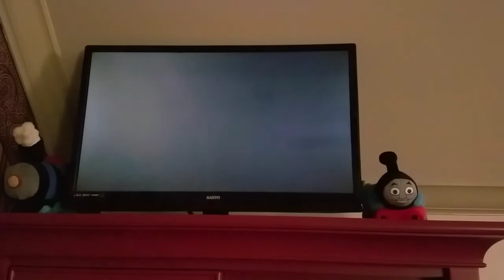Thomas & Friends Thomas And The Treasure End Credits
Taken from Thomas & Friends Thomas And The Treasure on DVD